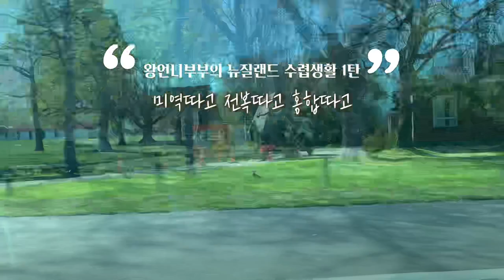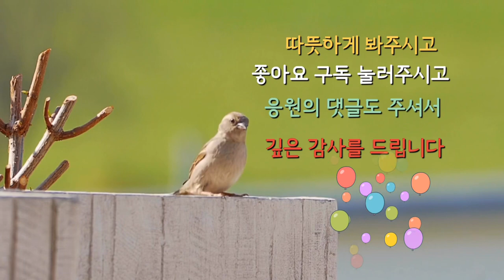뉴질랜드 이민일상/소풍가서 미역따고 운 좋게 전복도 따고/크라이스트처치 엘림튜브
많은 분들이 관심을 가져주셔서 감사한 중에 우려의 말씀도 있어 설명드립니다. 뉴질랜드에서 법으로 정한 한도 내에서 즐깁니다.  불법 채취를 한것이 아니고 바닷가에 사는 주민들이 낚시하고 조개 잡듯이 법으로 정한 수량과 사이즈를 지킵니다. 이곳 원주민들은 홍합 등 조개를 채취해 바다 낚시에 사용하더군요. 오해 없으시길 부탁드리며 외국에 사는 한국인으로 불법을 행하지 않고 살고 있으며 앞으로 더욱 조심해서 오해의 소지가 생기지 않는 영상을 만들도록 노력하겠습니다. 감사합니다